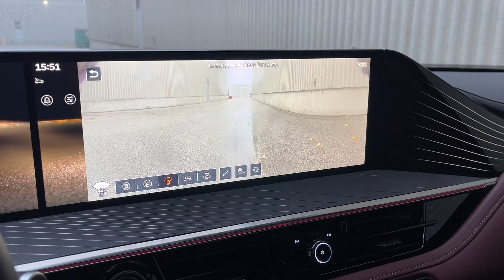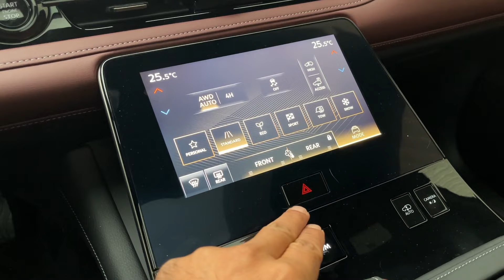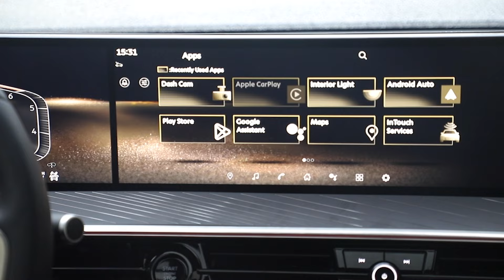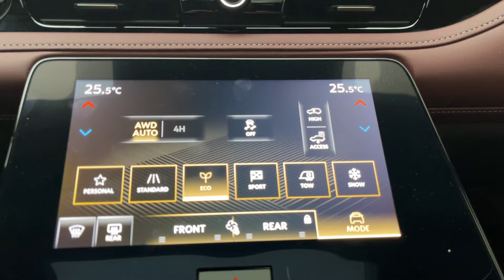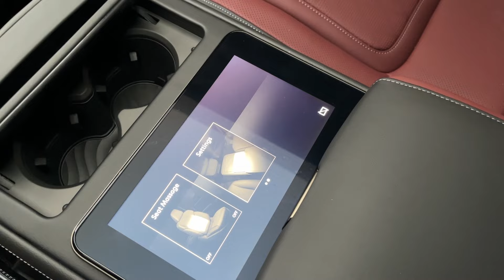2025 Infiniti QX80 - Better Than The Escalade & Navigator?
The 2025 Infiniti QX80 is all new, complete with a new engine with the most amount of torque ever for an Infiniti offering, a modernized, digital-heavy interior and a taller, stronger stance.

Unfortunately, there's no hybrid/PHEV/EV version; it's petrol only.
However, the counter is that the interior is splendid and has an excellent drive feel.

Would you take this over the Escalade, Grand Wagoneer, or Navigator?

0:00 Driving
3:32 Exterior
4:42 Interior
9:54 Fuel, Finances, Competition